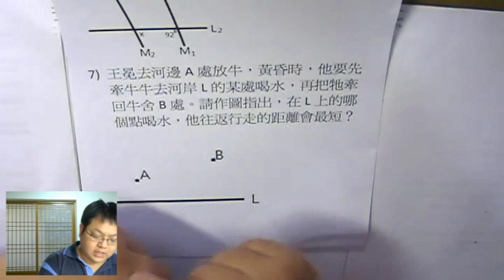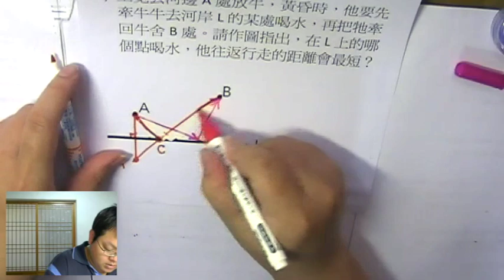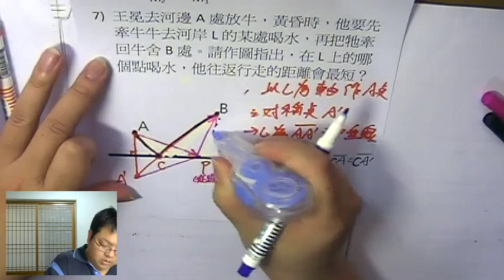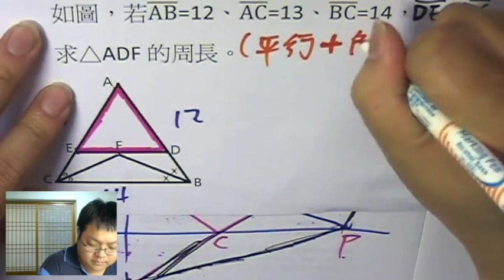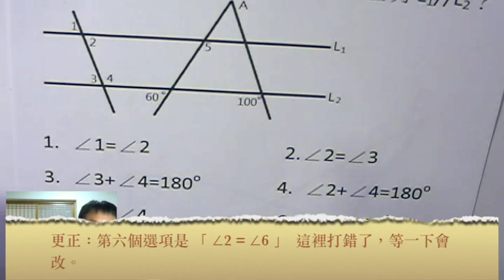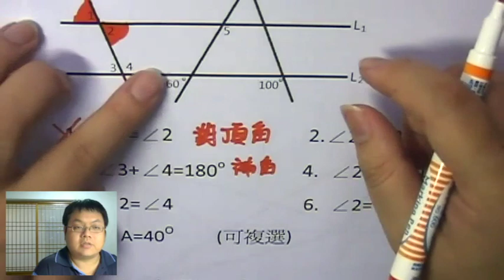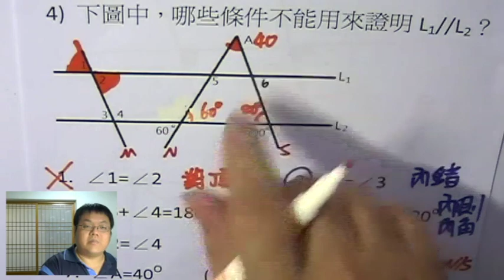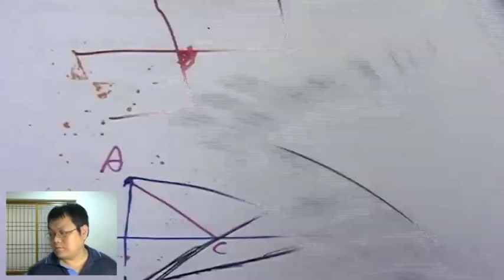【平行線的判定】有熊老師陪你教數學 國二下第42集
本集：「平行線的判定 與 平行定理的使用」、「河邊喝水問題」
上集作業詳解：